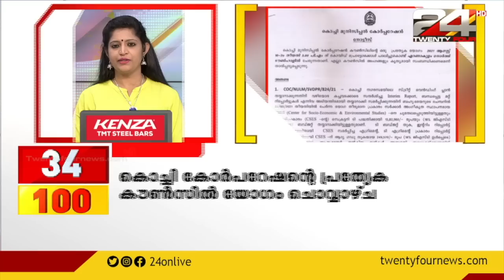100 NEWS|100 Top News Of The Day| 07 AUGUST 2021|9 PM| 24 NEWS